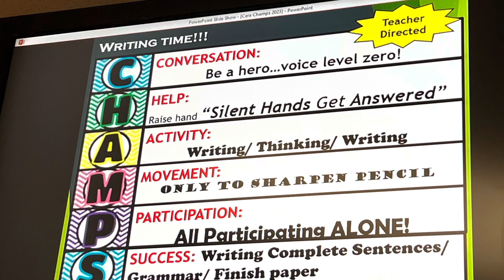Student-Led CHAMPS in Mr. Cera’s Class